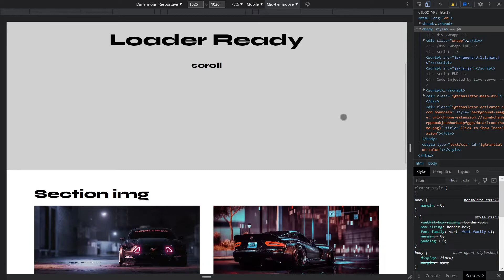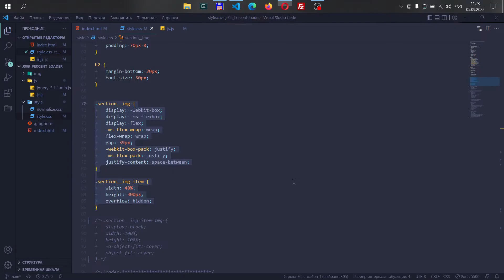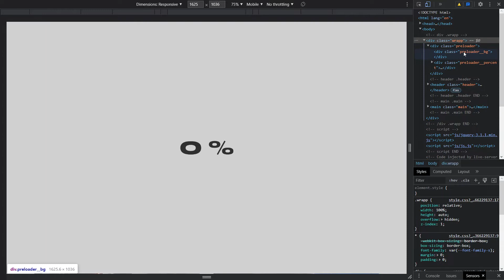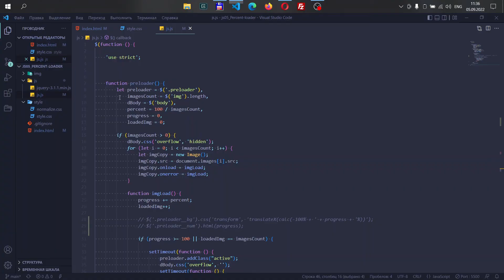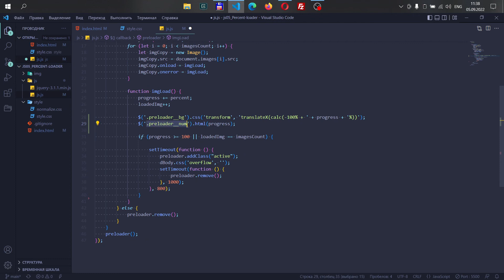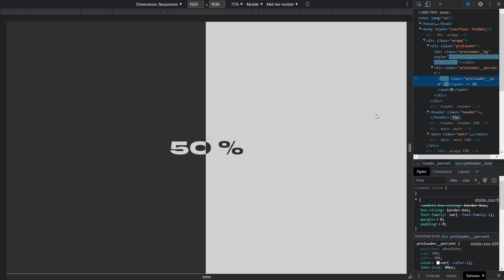Creative Percent Preloader using JQuery | HTML, CSS & JQUERY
Процентная загрузка с помощью JavaScript/Jquery

00:00 - INTRO
00:23 - HTML
01:07 - CSS
03:43 - JQUERY